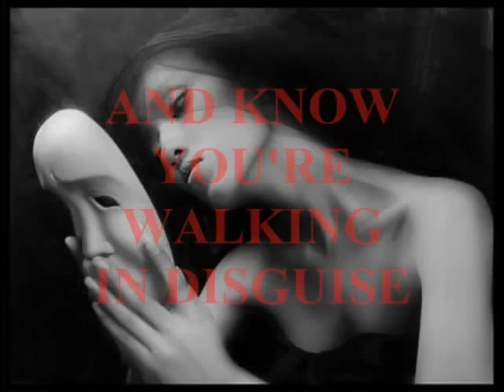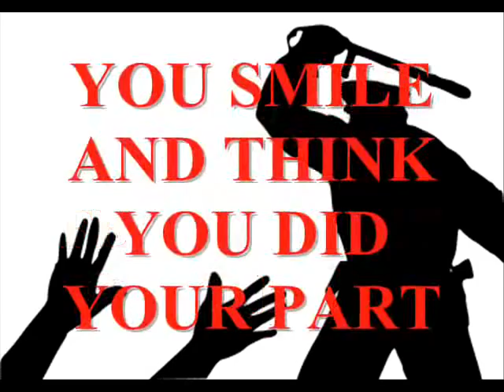Blaxy Girls - Revolution